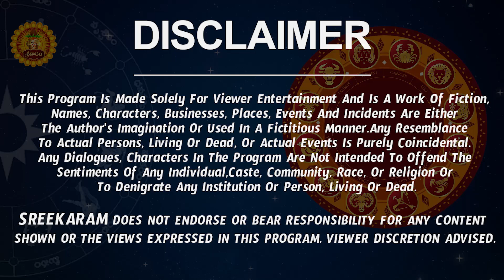Kanya Rashi Vaara Phalalu 2023 | Kanya Rasi Weekly Phalalu Telugu | 30 April 2023 - 06 May 2023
Watch Kanya Rashi Weekly Horoscope | Kanya Rasi May 2023 Telugu | Kanya Rasi May Month 2023.

Here is Kanya Rashi May 2023 Telugu | May 2023 Kanya Rashi Phalalu